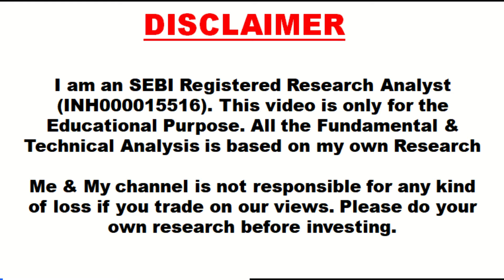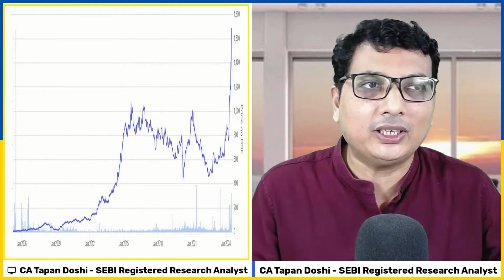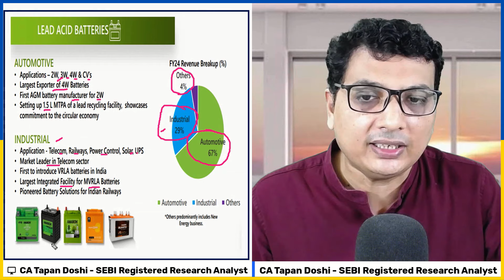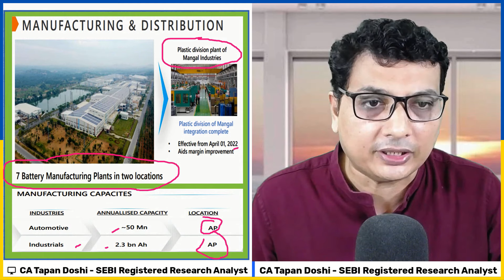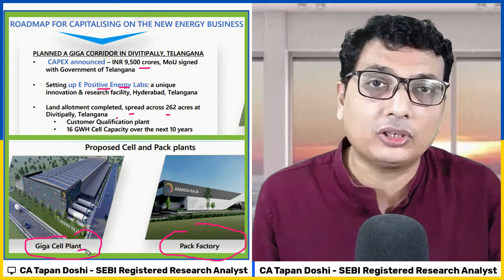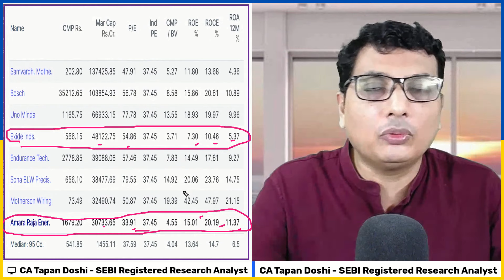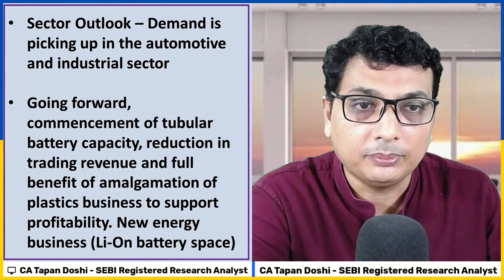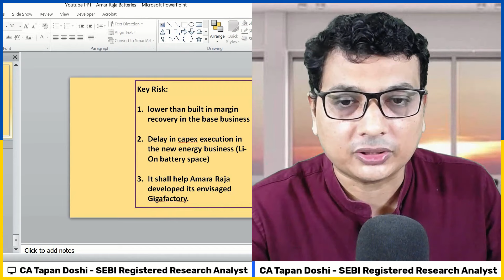Will Amara Raja Battery will continue its Good Run? Detailed Analysis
Register for Upcoming Masterclass for Free (Cost Rs1497) (Limited Seats Only)✌ - Multibagger Stock Selection Masterclass with Entry & Exit Strategy

In this in-depth video, we analyze the performance and future prospects of Amara Raja Batteries Ltd. As a prominent player in the battery industry, Amara Raja has shown impressive growth and stability in recent years. But will this positive trajectory continue?

Join us as we delve into:

*The company’s recent financial performance
*Key factors driving its success
*Market trends and competition
*Future growth opportunities and potential challenges

Whether you're an investor, a market enthusiast, or simply curious about Amara Raja's potential, this detailed analysis will provide valuable insights into its continued success.

Timestamp
00:00  Introduction
01:25  Overview of Amara Raja Battery
04:42  Manufacturing & Distribution
08:04 Amara Raja Battery Company Performance
11:00  Future Outlook
15:00  Conclusion